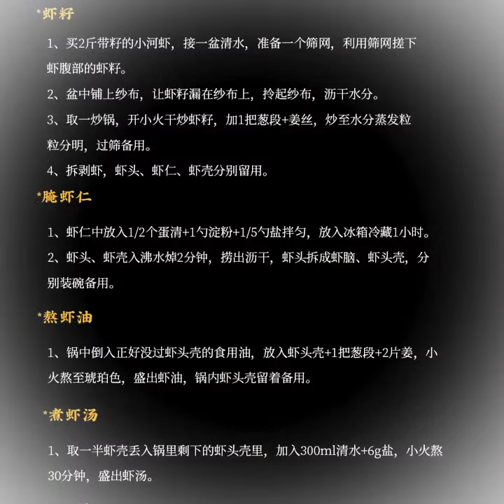Peel 1000 shrimps and simply eat a bowl of noodles